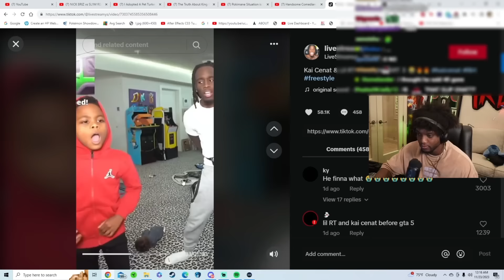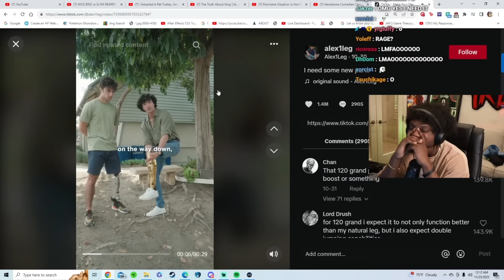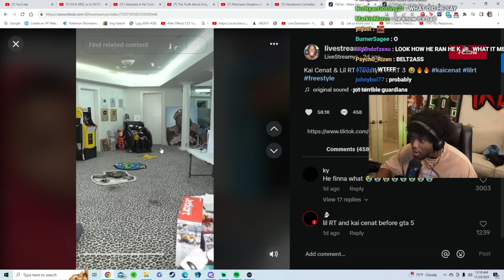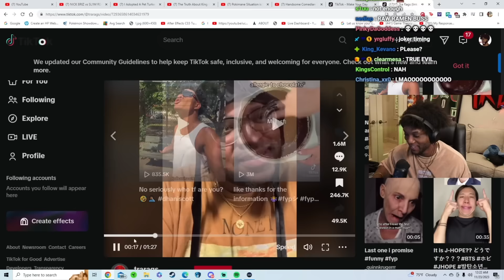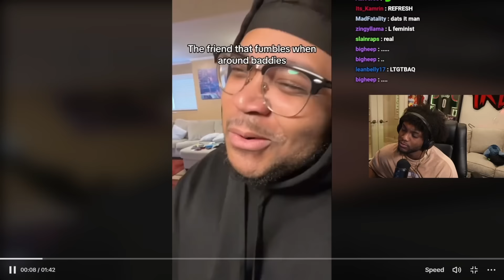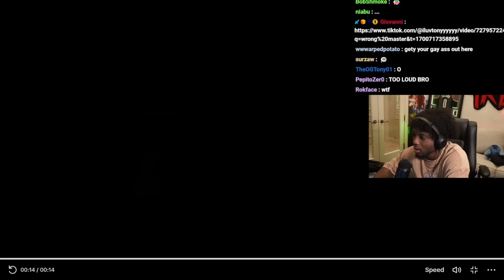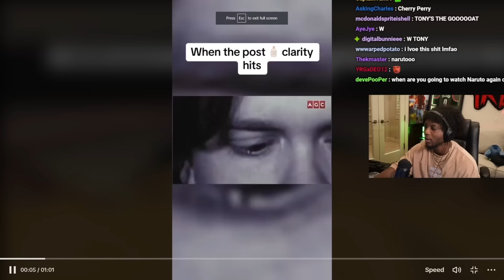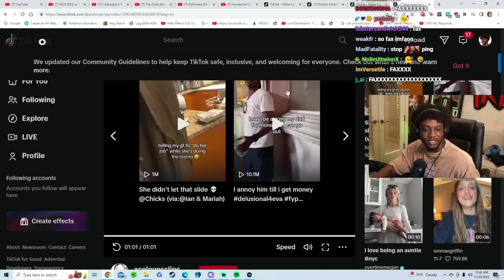I Have The WORST TikTok “For You” Page 😭